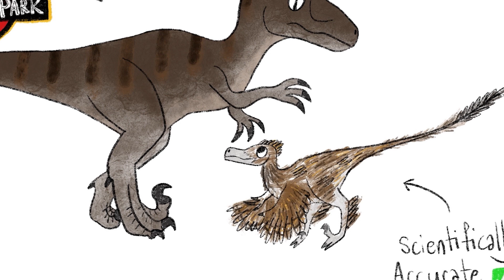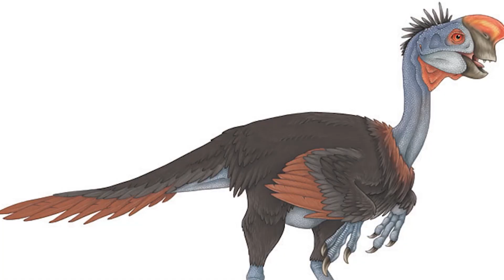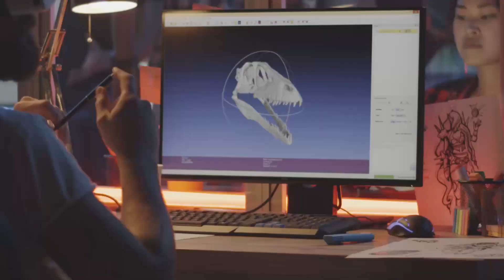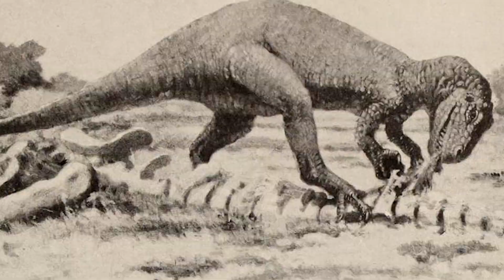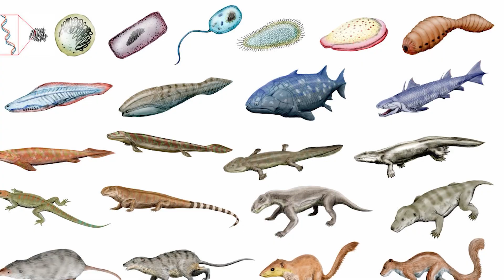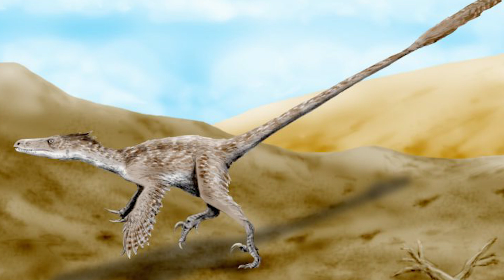Could Velociraptors Thrive in Today's Ecosystem?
Velociraptors belonged to a family of dinosaurs called the dromaeosaurids. Their name means ‘speedy thief’. They were feathered and relatively small dinosaurs that walked on two legs. They lived in Asia during the Late Cretaceous period around 70 million years ago. But like all the non-avian dinosaurs, they became extinct at the Cretaceous–Paleogene boundary 66 million years ago. Here, we ask the question could velociraptors survive nowadays?
They weighed between 15 and 20 kilograms, 33 to 44 pounds and grew up to 2 metres, 6.5 feet long. It was considerably smaller than those portrayed in the film Jurassic Park. But this by  no means that it was any less fierce. Velociraptor had many advantages that made it an iconic predator of the late Cretaceous, but could it survive today?